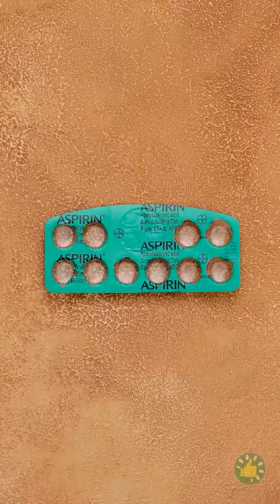٢٨ حيلة وحرفة غريبة لحلّ مشاكلك اليومية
الطوابع الزمنية:

00:01 حيل مفيدة وأدوات ومعدات لتيك توك

03:52 حيل سهلة تساعدك أثناء وجودك خارج المنزل

06:50 طريقة صنع حرف رائعة بالقلم الثلاثي الأبعاد

08:38 أدوات رائعة يمكنك تقديمها كهدايا